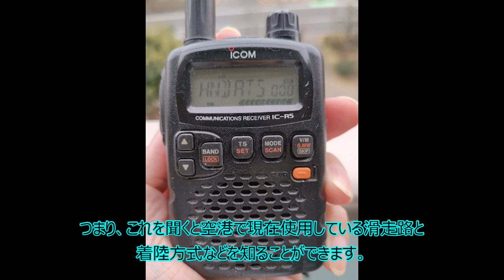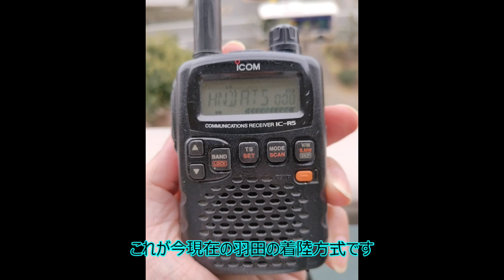羽田新飛行ルートRNP RWY16R アプローチが自宅のベランダから見えたのでいろいろ調べてみた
詳細はブログに書いてます。